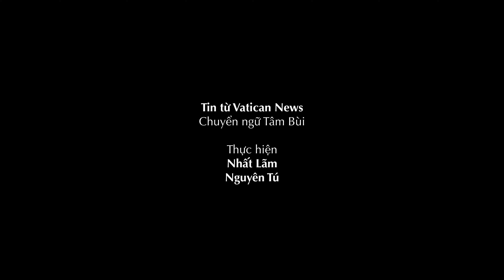Buổi họp báo về Thượng Hội đồng - Ngày 3: Lời mời gọi lắng nghe mọi người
Vào lễ kính thánh Phanxicô, ngày 4 tháng 10, Phiên họp Khoáng đại lần thứ hai của Thượng Hội đồng đã nghe báo cáo từ năm Nhóm Ngôn ngữ và thảo luận mở với hơn ba mươi diễn giả về các chủ đề như đặc sủng và thừa tác vụ, phụng vụ, và đối thoại với các nền văn hóa và tôn giáo.

Phiên họp thứ hai của Thượng Hội đồng về Hiệp hành đã khai mạc vào sáng thứ Sáu – đúng vào ngày lễ kính thánh Phanxicô thành Assisi – với lời chúc mừng Đức Thánh Cha và những ai mang tên thánh Phanxicô. Phiên họp có sự tham dự của 351 thành viên tại Hội trường Phaolô VI, lắng nghe báo cáo từ năm “Nhóm Ngôn ngữ”. Các nhóm ngôn ngữ đều tập trung vào chủ đề tính hiệp hành không chỉ như một kỹ thuật, mà còn như một lối sống, cùng với các vấn đề như vai trò của phụ nữ và giáo dân trong Giáo hội, và việc “lắng nghe chủ động” những người cảm thấy bị loại trừ vì không sống theo quy định của Giáo hội.

Tại cuộc họp báo hàng ngày ở Văn phòng Báo chí Toà Thánh, các diễn giả cho biết các tham dự viên của Thượng Hội đồng đã suy tư về ý tưởng rằng, “trong một thế giới của những người mồ côi”, Giáo hội có thể trở thành “mái ấm cho những ai không có gia đình”. Cuộc họp báo bắt đầu với những điểm nhấn trong công việc của Thượng Hội đồng do ông Paolo Ruffini, Bộ Trưởng Bộ Truyền Thông, và bà Sheila Pires, Chủ tịch và Thư ký của Ủy ban Thông tin của Thượng Hội đồng, trình bày.

- 72/12 Trần Quốc Toản, P. Võ Thị Sáu, Quận 3, Tp. Hồ Chí Minh.